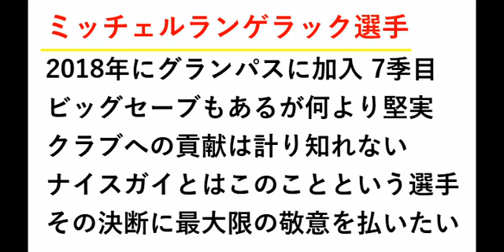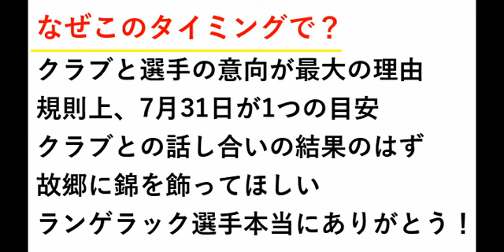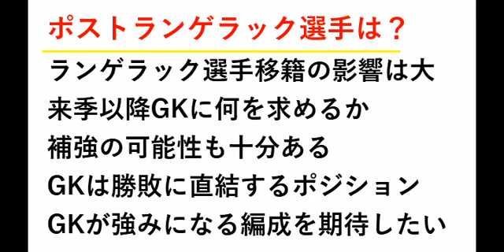【移籍】名古屋グランパス ミッチェルランゲラック選手 今季限りで退団【第783回】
第783回 名古屋グランパス ミッチェルランゲラック選手 今季限りで退団

　ランゲラック選手が今季限りでグランパスを離れることが発表されました。

　ランゲラック選手の貢献は本当に計り知れないものがあります。

　そんなランゲラック選手の決断を最大限尊重したいと思います。

　クラブも同じ思いからこのタイミングでの発表になったのだと思います。

　ランゲラック選手ありがとう。

　残りのシーズングランパスでのランゲラック選手の姿をしっかり目に焼き付けたいと思います。